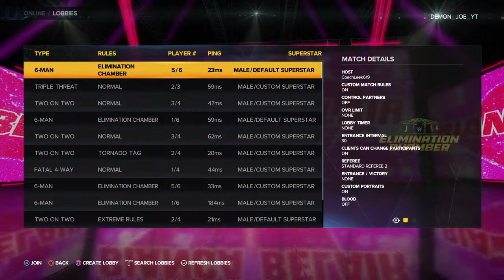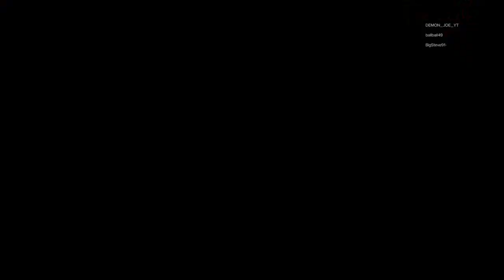ALE SUPERHEAVYWEIGHT TITLE BEST OF 3 SERIES MATCH